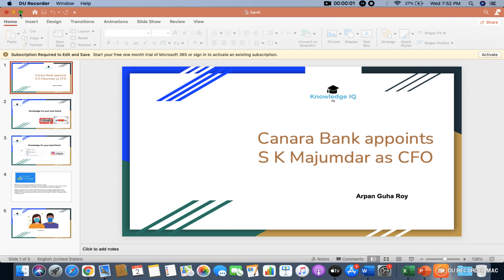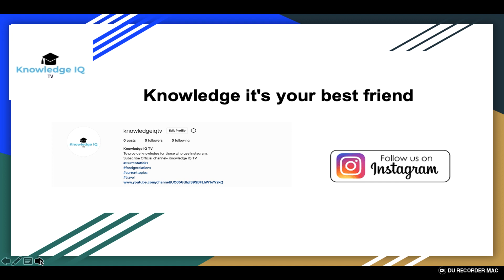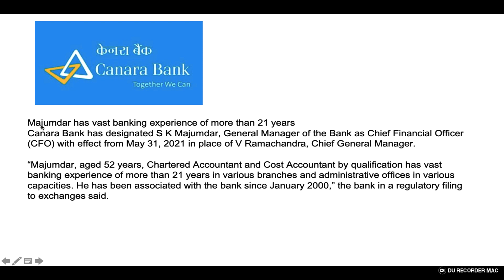Canara Bank News 2021 : S K Majumdar designates as Chief Financial Officer at Canara Bank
Canara Bank has informed the Stock Exchanges that S K Majumdar, General Manager of the Bank has been designated as Chief Financial Officer (CFO) of the Bank with immediate effect, i.e., from 31st May 2021 in place of V Ramachandra, Chief General Manager